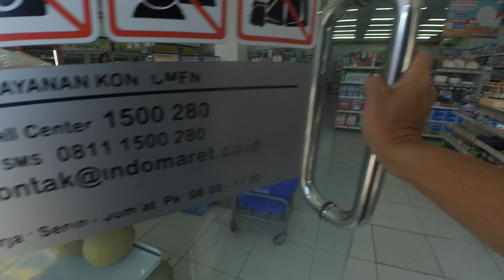Get Your Electricity at Indomaret! Easy, Cheap, and Convenient (2024)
Are you tired of complicated electricity payment processes? In this video, we show you how to buy prepaid electricity at Indomaret easily, cheaply, and conveniently in 2024! Say goodbye to long queues and complicated systems—Indomaret makes it simple for everyone. Join us as we guide you step-by-step through the process of purchasing prepaid electricity at your nearest Indomaret store. You'll learn about the advantages of using prepaid electricity, how to check your balance, and tips for ensuring you never run out of power unexpectedly. Whether you're a first-time buyer or looking for a more efficient way to manage your electricity expenses, this video has all the information you need. Don't miss out on this hassle-free solution to your electricity needs! Electricity Indomaret PrepaidElectricity Indonesia MoneySavingTips #2024